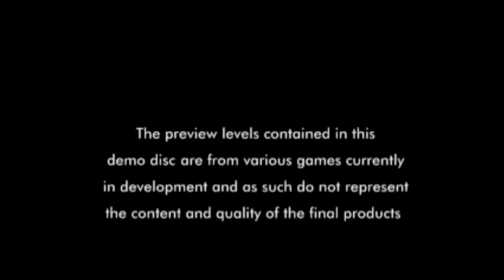ACRetro HD - Official UK PlayStation Magazine Demo Disc 58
This is the loading screen and interface for the Official UK PlayStation Magazine's demo disc 58.

Released:
- May 2000

Games featured:
• MediEvil 2
• Colin McRae Rally 2.0
• UEFA Champions League 99/00
• Everybody's Golf 2
• WWF Smackdown
• Urban Chaos

Videos featured:
• Spider Man
• WTC World Touring Cars
• Star Ixiom
• Muppet RaceMania

Serial number:
- SCED-01832

"PlayStation" is a trademark of Sony Computer Entertainment Inc.

"Official UK PlayStation Magazine" is a trademark of Future Publishing Ltd.